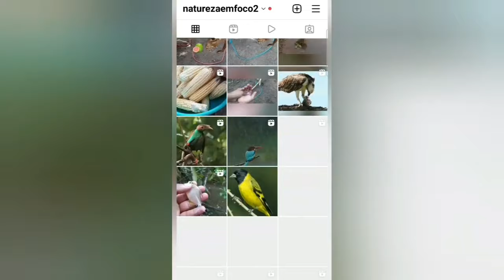Armadilha de laço para pegar pássaros - Sobrevivência na Selva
OBS: TODAS AS ARMADILHAS SÃO DESMONTADAS APÓS AS FILMAGENS.

Meu Instagran: @naturezaemfoco2
Meu tik tok = @naturezafoco
Página Facebook - @naturafoco
Meu 2° INSTAGRAN = @foconanatureza

Seja bem vindo ao meu canal, aqui vc assiste de tudo um pouco desde vídeos de frutas e plantas até vídeos de uma variedades imensa de animais da nossa tão linda floresta Amazônica. Também o canal engloba vídeos de técnicas de sobrevivência na natureza com vídeos explicativos de armadilhas para pegar diferentes espécies de animas que vai desde aves até animais de grande porte como Anta, cutias, pacas, veados, porcão e capivaras.
Desde já agradece as todos que contribuem para o crescimento do canal. Obrigado

​@Natureza em Foco ​
@Coisas de Roça - Vida Caipira
@MATEMÁTICA - MENTE